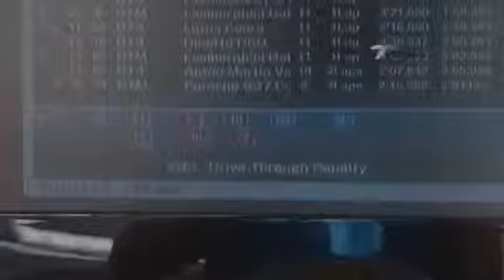afosTV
Highlights of the battle filled Round 9 GT Asia Series race held at Autopolis International Circuit, Japan as part of the 2011 Autobacs Super GT Round 7.

Highlights of the GT Asia Series Rounds 9 & 10 held at the Autopolis International Circuit during the 2011 Autobacs Super GT Round 7 in Japan. Highlights of .

Official Podcast from the Asian Festival Of Speed TV programmes, covering GT Asia Series, Porsche Carrera Cup Asia and Formula Middle East in 2013 Visit us .

21st August 2016.